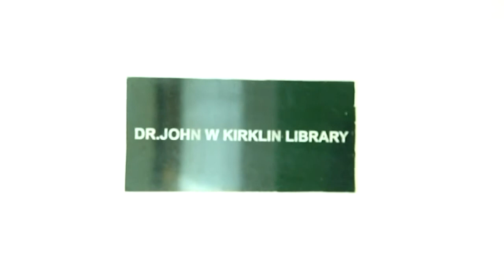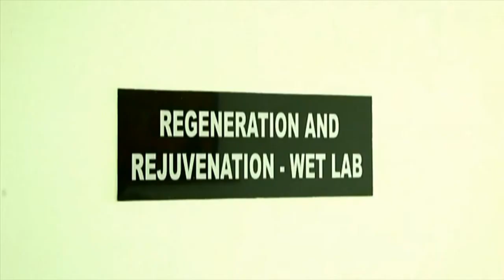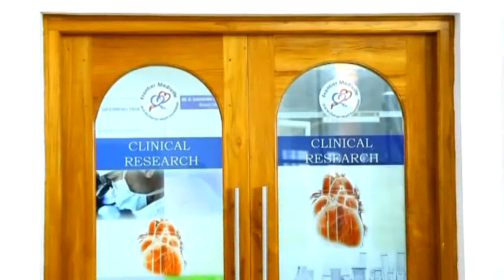Frontier Mediville Latest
Dr.K.M.Cherian - Frontier Mediville Latest - Documentary